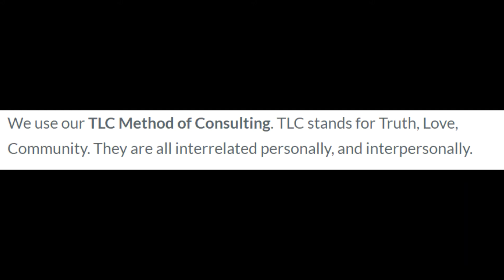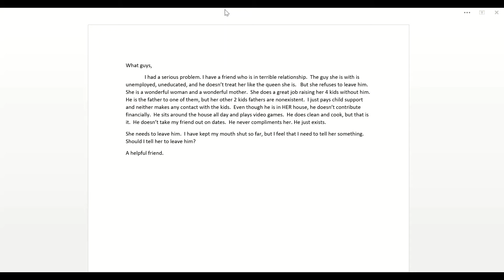Rip 28 Podcast Ep. 74: The Christmas Episode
Its the Christmas edition of the Rip 28 Podcast.  The fellas get together and talk about what they did for Christmas and discuss some Christmas some of their traditions.   They also talk about Kwanzaa.  How it got started.  Do they celebrate it?  And they let Sly butcher the pronunciation of every Principle of Kwanzaa.
They also take time to answer a listener letter.  They give a little bit of holiday advice
(12:40) Kwanzaa talk
(15:05) Daniel fast and Ramadan
(24:00) Listener Letter
(33:20) Facebook Relationships
(44:00)  Domestic Violence
(52:00) The 90s Block